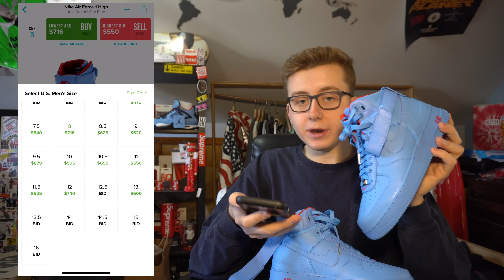Most Slept on Nike All-Star Release | Air Force 1 x Don C IN HAND REVIEW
we back with a fye shoe